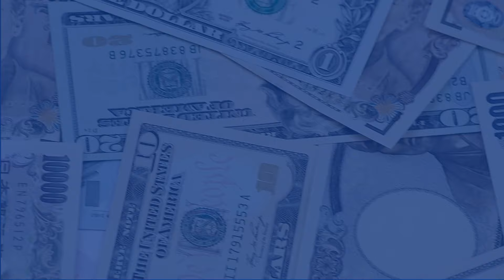BVB intră în bear market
Astăzi vorbim despre ultimele rezultate publicate pe piața AeRO, intrarea în bear market și ultimele știri care mișcă piețele internaționale.

Producție video: Reiny Media și Lucian Cândea